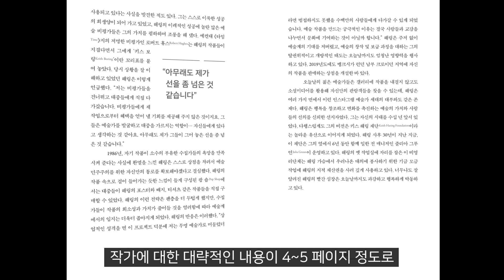저작권료 비싼 현대미술, 책 한 권 가격으로 제대로 감상하기 | 김찬용 도슨트 추천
📌이 영상은 '디자인하우스'의 제작 지원을 받았습니다.

📣현대미술을 보는 법? 인생 말고 작품을 볼까요?
저작권 때문에 쉽지 않은 현대미술 감상의 기회~
이 책📚 한 권이면 귀한 작품들을 좀더 편하게 감상할 수 있을 겁니다😎
동시대 미술가들의 작품을 알 수 있는 기회여서, 전시해설가로서도 무척 감사했습니다.

📌도서 "불꽃으로 살다"를 만나는 가장 쉬운 법